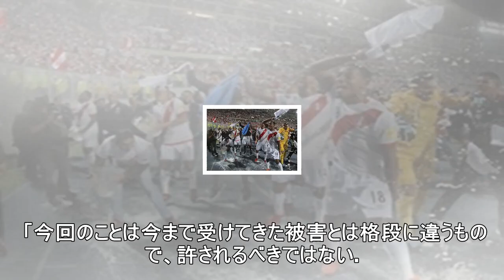やりすぎな“アウェイの洗礼”？ ペルー、nzを邪魔するために軍隊を使う-サッカー ニュース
2018 FIFAワールドカップロシア大陸間プレーオフのセカンドレグでペルーに乗り込んだニュージーランド代表は、度重なる“アウェイの洗礼”に悩まされていたようだ。さらに、ニュージーランドサッカー協会（NZF）は度を越した妨害工作に怒りを感じている。地元メディア『ニュージーランドヘラルド』が報じた。 　同メディアによると、ペルーはニュージーランド代表が現地に到着する前に飛行機の着陸時間を3時間遅らせ...